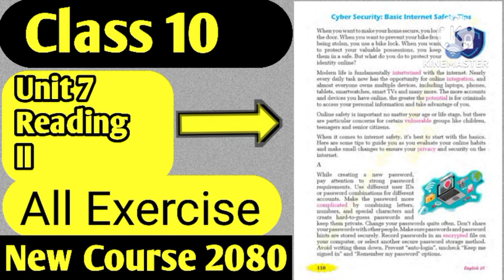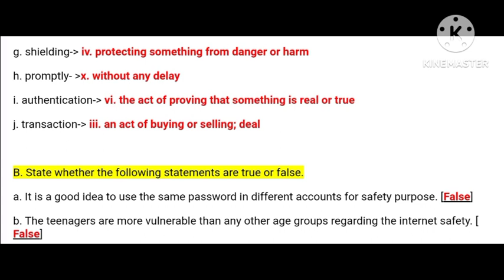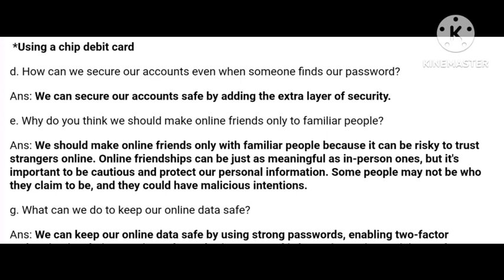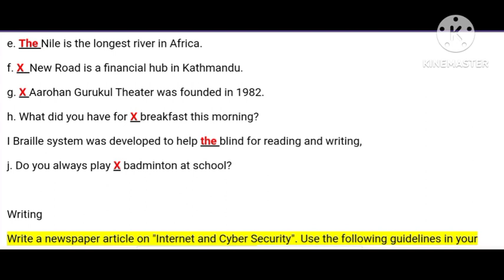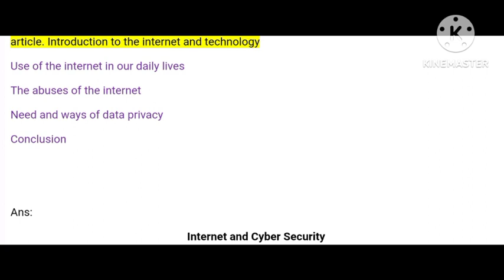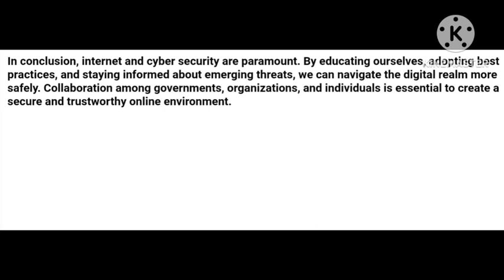Class 10 📒 English Unit 7 Reading II All Exercise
Title:
Class 10
English guide
unit 7
Reading II